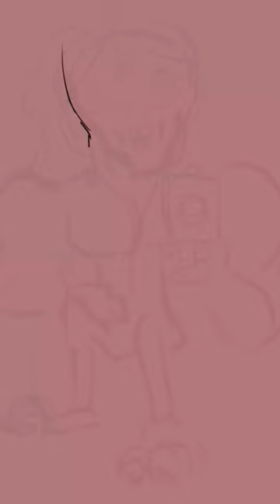isn't she cute?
Is fanart of Sleepy_Project VTuber!
I will draw in this style an OC, irl person, other characters for just 30 USD!